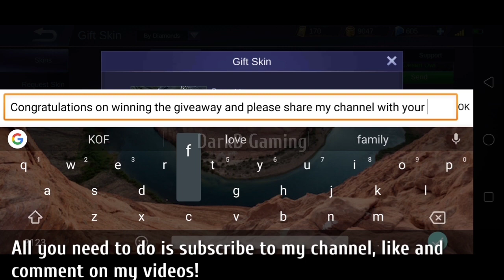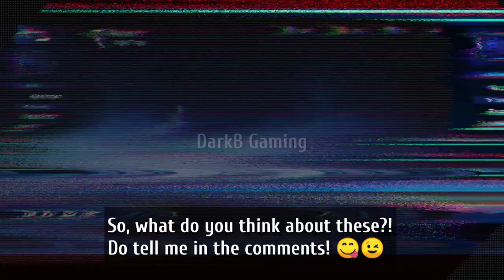Wanwan Release Date, New Hero, Martis Zodiac resale and more | Mobile Legends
Hey everyone, this video features Wanwan release date, New hero, Martis Release Date and more updates in Mobile Legends Bang Bang. Hope, you'll like it! 😉😋

3. @ml_lfy
4. @ml_gabutz

Please ignore the below tags!
Wanwan release date mobile legends

Wanwan release date mobile legends bang bang

New hero mobile legends bang bang

New hero mlbb
New hero mlbb

New hero Carmilla mobile legends

New hero Carmilla mobile legends bang bang

New hero Carmilla mlbb
New hero Carmilla ml

New Support hero Carmilla mobile legends

New Support hero Carmilla mobile legends bang bang

New Support hero Carmilla mlbb

New Mage hero Cecilion mobile legends

New Mage hero Cecilion mobile legends bang bang

New Mage hero Cecilion mlbb

Lesley Upcoming skin mobile legends

Lesley Upcoming skin mobile legends bang bang

Wanwan upcoming skin mobile legends

Wanwan upcoming skin mobile legends bang bang

Dyrroth war of declaration mobile legends

Dyrroth war of declaration mobile legends bang bang

Dyrroth war of declaration mlbb

Dyrroth war of declaration free skin event mobile legends

Dyrroth war of declaration free skin event mobile legends bang bang

Dyrroth war of declaration free skin event mlbb

how to get dyrroth scalebore skin for free mobile legends

how to get dyrroth scalebore skin for free mobile legends bang bang

how to get dyrroth scalebore skin for free mlbb

how to get dyrroth skin for free mobile legends

how to get dyrroth skin for free mobile legends bang bang

how to get dyrroth skin for free mlbb